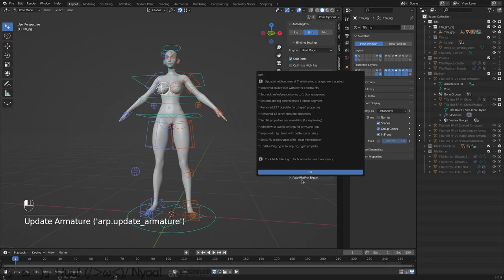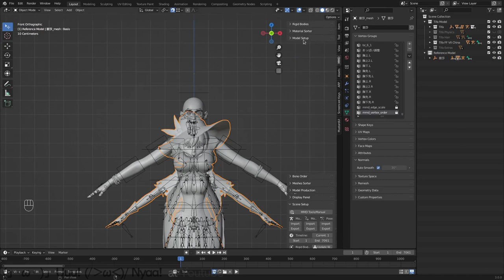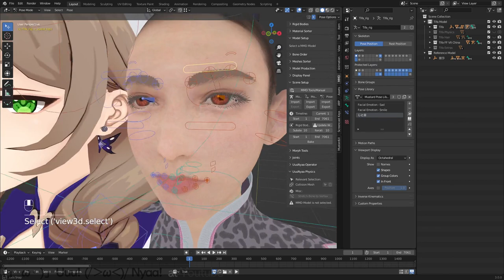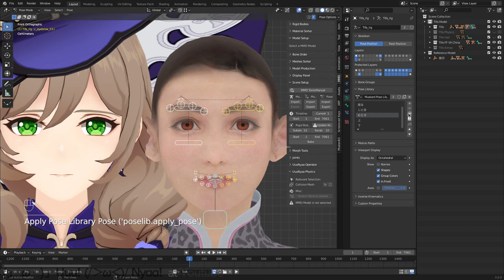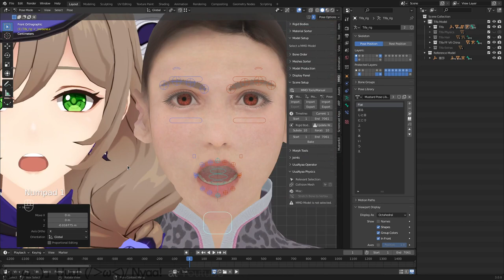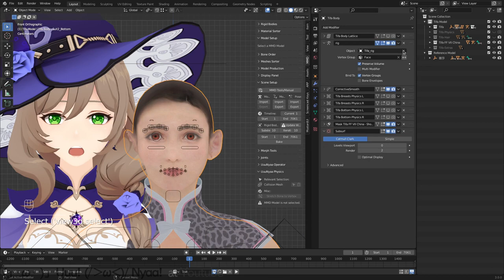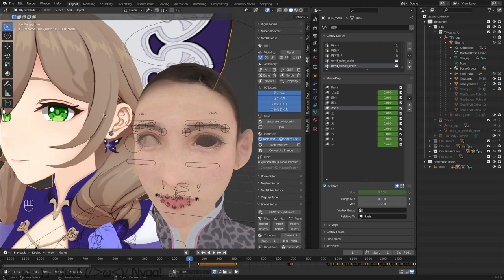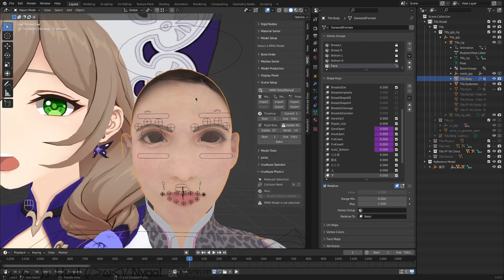63 Tifa making y02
02 Setup bone&face motion / ボーン&フェイスモーション設定

If you have any questions or suggestions, please comment and I will answer them if possible.
もし質問や提案があれば、コメントしていただければ、可能な限りお答えします。

Blender: 3.0.0

Add-ons: Auto-Rig Pro, mmd_uuunyaa_tools